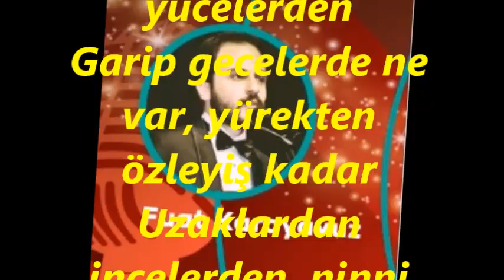Fuat KARAYAVUZ-Gönül Derdi Çekenleri Gizlice Yaş Dökenleri (HİCAZKÂR)R.G.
SOLİST:
*FUAT KARAYAVUZ*
VİDEOYU YAPAN
*RECEP GAYRETLİ*
GÜFTE:  VECDİ BİNGÖL
BESTE:  SELAHATTİN PINAR
USUL:  AKSAK
MAKAM:  HİCAZKÂR
Gönül Derdi Çekenleri, Gizlice Yaş Dökenleri
Bağrımdaki dikenleri, gidin sorun gecelerden
Geceler hülya demidir, âşıkların mahremidir
Gökte gözler kıpırdaşır, ay gülerek fısıldaşır
Sevgiliden selam taşır, ses duyulur yücelerden
Garip gecelerde ne var, yürekten özleyiş kadar
Uzaklardan incelerden, ninni söyler hecelerden
Geceler sırdaşım benim, yarını müjdeleyenim
Çözülen bilmecelerden, ninni söyler hecelerden.